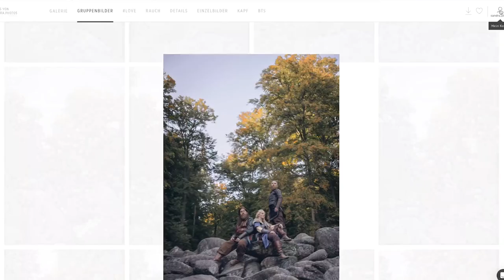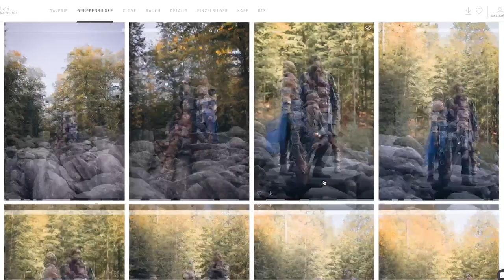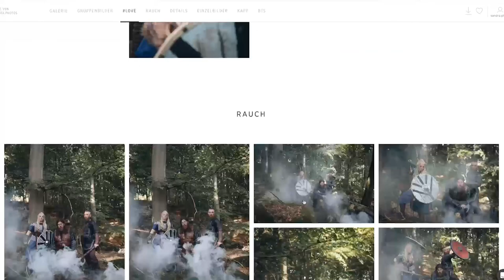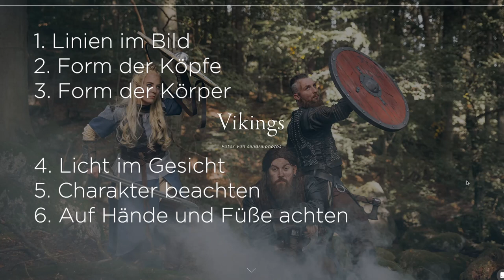How To: Gruppenbilder? 📐 Wie man gute Gruppenbilder inszeniert! 📸 Vikings Cosplay Shooting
Willkommen zu einem weiteren Video auf dem Kanal "Sandra.photos"! 📸
In diesem brandneuen Video nehmen wir euch mit auf ein episches Abenteuer im Felsenmeer. 🏞️ Zusammen mit drei talentierten Vikings Cosplayern haben wir ein atemberaubendes Fotoshooting geplant und durchgeführt.

Unser Fokus liegt dabei ganz besonders auf Gruppenaufnahmen. Wir zeigen euch, wie wir Posing, die Anordnung der Personen und den geschickten Einsatz von Requisiten meistern, um beeindruckende Ergebnisse zu erzielen. 🤩

Im ersten Teil des Videos gewähren wir euch einen exklusiven Blick hinter die Kulissen. Ihr könnt hautnah miterleben, wie wir die Fotoshootings mit den BTS-Aufnahmen und den fertigen Bildern kombinieren.

Doch das ist noch nicht alles! Im zweiten Teil nehmen wir uns die Zeit, die entstandenen Bilder genauer unter die Lupe zu nehmen. Wir geben euch wertvolle Tipps und Tricks zur Bildbearbeitung, Bewertung der Aufnahmen und vieles mehr.

Vielen Dank nochmal an die wunderbaren Models:
Max: @metamorph_costumes
Julia: @hekate_90
Phil: @town_of_phil

Sowie an alle Helfer und Helferinnen, an Lydia für die Hilfe und fürs Schieben unseres Wagens (obwohl er echt schwer war), an das ganze Team und an Leon und Gina fürs schneiden!

Wir hoffen, dass euch dieses Video, das euch in die Welt der Cosplay-Fotografie einführt gefällt und euch inspiriert, eure eigenen kreativen Projekte zu starten.

▶️ 𝗖𝗮𝗻𝗼𝗻 𝗘𝗢𝗦 𝗥𝟱:
▶️ 𝗖𝗮𝗻𝗼𝗻 𝗘𝗢𝗦 𝗥𝟱𝗰:
Hauptkamera Videos und Zweitkamera Fotos:

▶️ 𝗖𝗮𝗻𝗼𝗻 𝗢𝗯𝗷𝗲𝗸𝘁𝗶𝘃 𝗥𝗙 𝟴𝟱𝗺𝗺 𝗙𝟭.𝟮𝗟 𝗨𝗦𝗠
Lieeeeeelingsobjektiv

▶️ 𝗗𝗝𝗜 𝗥𝗼𝗻𝗶𝗻-𝗦

▶️ 𝗥Ø𝗗𝗘 𝗪𝗶𝗿𝗲𝗹𝗲𝘀𝘀 𝗚𝗢
▶️ 𝗥Ø𝗗𝗘 𝗪𝗶𝗿𝗲𝗹𝗲𝘀𝘀 𝗚𝗢 𝗜𝗜
▶️ 𝗞𝗼𝗽𝗳𝗵𝗼𝗲𝗿𝗲𝗿
▶️ 𝗥𝗼𝗱𝗲 𝗟𝗮𝘃𝗮𝗹𝗶𝗲𝗿 𝗚𝗢

▶️ 𝗔𝗽𝘂𝘁𝘂𝗿𝗲 𝗔𝗟-𝗠𝗖 𝗣𝗼𝗰𝗸𝗲𝘁 𝗥𝗚𝗕 𝗟𝗘𝗗 𝗩𝗶𝗱𝗲𝗼𝗹𝗲𝘂𝗰𝗵𝘁𝗲

▶️ 𝗦𝗠𝗔𝗟𝗟𝗥𝗜𝗚 𝗥5 𝗥6 𝗥5𝗖
▶️ 𝗦𝗺𝗮𝗹𝗹 𝗥𝗶𝗴 𝗞𝗹𝗲𝗺𝗺𝗲:
▶️ 𝗜𝗡𝗜𝗨 65𝗪 𝗣𝗼𝘄𝗲𝗿𝗯𝗮𝗻𝗸:
▶️ 𝗦𝗰𝗵𝗿𝗮𝘂𝗯𝗲𝗻-𝗦𝗲𝘁:
(nicht meins, aber habe ich auf Amazon gefunden)